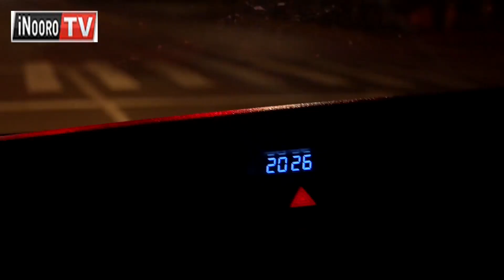Thirikari ya kaunti ya Nairobi guthie na mbere kuhuhira ndawa matuura-ini matiganiite